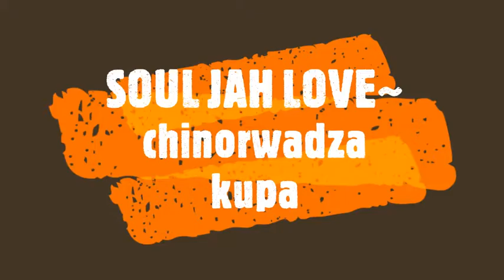SOUL JAH LOVE~ chinorwadza kupa